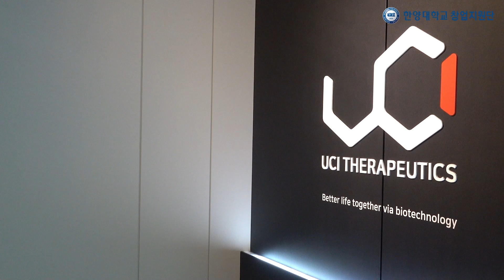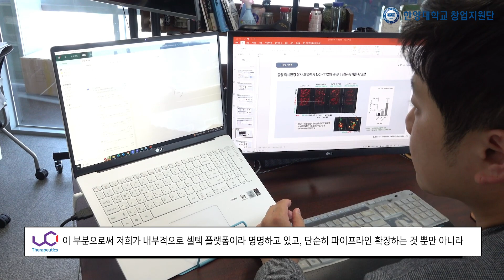유씨아이테라퓨틱스, 면역세포 기반 고형암 치료제 개발 (정수영 유씨아이테라퓨틱스 대표 인터뷰)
유씨아이테라퓨틱스, 면역세포 기반 고형암 치료제 개발
정수영 유씨아이테라퓨틱스 대표 “신약개발 비즈니스 패러다임 바꿀 것”

유씨아이테라퓨틱스(대표 정수영)는 인체 내 면역세포를 기반으로 고형암 치료제를 개발하고 있는 스타트업이다. 최근 주목받고 있는 세포치료제가 암환자 혈액에서 분리된 T세포를 이용하는 것이라면, 유씨아이테라퓨틱스의 세포치료제는 자연살해(NK, natural killer) 세포를 활용하는 특징이 있다.

이는 최근 10여년 전부터 인체 내 면역반응을 조절하여 암을 치료하는 3세대 면역항암제가 개발되고 있는 추세와 맞물려 있다. 암환자 혈액에서 분리된 T세포를 이용하여 키메라 항원 수용체(CAR; chimeric antigen receptor) 유전자가 도입된 ‘CAR-T’ 세포치료제가 FDA 승인을 받았고 혈액암에서 80% 이상의 완치율을 보이면서 암 정복에 대한 기대감을 보여주고 있다는 것이 회사 측의 설명이다.

정수영 유씨아이테라퓨틱스 대표는 ”CAR-T가 자가 세포 치료제로서 높은 완치율에도 불구하고 1회 투여시 5억원 이상의 고비용, 사이토카인방출증후군(CRS) 및 신경독성 등의 부작용으로 인해 한계점을 보이고 있다“면서 ”기존 한계점이 개선되고 고형암 치료에도 적용 가능한 면역세포 치료제 개발이 요구되고 있다”고 말했다.

정 대표가 창업한 이유도 이 때문이다. 그는 포항공과 대학교에서 생명과학 박사 학위를 취득하여 분자생물학, 세포생물학 등에 대한 연구경험과 생명과학 전반에 대한 이해가 높은 전문가다. 정수영 대표가 기존 CAR-T 대신에 대안으로 찾은 것이 대표적인 면역세포 중 하나인 자연살해(NK, natural killer) 세포를 활용하는 ‘CAR-NK’이다.

유씨아이테라퓨틱스는 ‘CAR-NK’ 세포를 중심으로 항암제를 개발하고 있다. 이 회사는 고형암 치료에 특화된 세포치료제를 개발하고자 셀텍(CellTaCT™) 플랫폼을 구축, 고형암 환자별 파이프라인을 확장해 나가고 있다. 종양미세환경을 조절할 수 있는 세포 분비 펩타이드 또한 순차적으로 늘려가며, CAR와 펩타이드의 조합을 통해 높은 반응률의 맞춤형 치료제를 개발하기 위해서이다.

이 회사는 ‘디자인된 혁신 바이오 의약품 개발’이라는 취지에 따라 설립된 스타트업으로, 짧은 업력에도 불구하고 외부에서 인정받고 있다. 설립 3년차 초기 기업임에도 NK 세포 기반의 세포치료제 개발의 극복 과제인 ‘제조공정 고도화 및 고형암 치료 효과 극대화 기술’을 인정받아 2021년 민관공동 창업자 발굴육성사업(TIPS), 시장연계 미래바이오기술개발사업(Core Facility)에 선정됐다. 2022년에서는 42억원 규모의 프리 시리즈 A투자를 유치했으며, 한양대학교에서 주관하는 ‘2022년도 창업중심대학 초기 창업기업 모집’에 선정됐다.

5월에는 중소벤처기업부가 선정하는 아기유니콘 기업으로도 뽑혔다. 종양미세환경 조절, 펩타이드 분비 CAR-NK 세포유전자 치료제의 기술적 차별성과 미래 가치를 인정받은 결과라는 것이 회사 측의 설명이다. 실제 대웅제약 등 대형 제약기업 뿐만 아니라 다양한 의료 기업들과 공동개발 협약 등을 맺는 등 기술력을 인정받고 있다는 평가를 듣고 있다.

정수영 대표는 “유씨아이 CAR-NK는 고형암 치료에 특화된 면역세포치료제로서, 합리적 가격과 낮은 부작용으로 상대적 경쟁우위에 있다”면서 “유씨아이의 파이프라인은 암세포 특이적 제거 효과 뿐만 아니라, 종양미세환경을 억제, 조절할 수 있는 물질을 세포가 직접 분비하여 고형암 치료 효과를 높이는 시너지 효과를 기대하고 있다”고 말했다.

정 대표는 “초기 신약개발 기업 대부분이 유일한 비즈니스 모델인 임상으로 검증된 파이프라인의 기술이전(License-Out) 비즈니스 모델을 추진하는 기존 패러다임에 변화를 주고 싶다”면서 “우리는 기존 비즈니스 모델 뿐만 아니라 대형 제약사가 원하는 신규 적응증에 적합한 바이오의약품을 당사 플랫폼을 활용하여 개발 극초기 단계부터 공동으로 진행함으로써 초기 파이프라인의 기술이전 가능성을 높이는 전략을 통해 수익을 창출함으로써 지속가능한 사업모델을 만드는데 주력할 것”이라고 말했다. 개발 초기 단계에서부터 글로벌 빅파마와 협업을 진행하는 방식의 속도감 있는 신약 개발기업의 성장전략을 추진하겠다는 것이다.